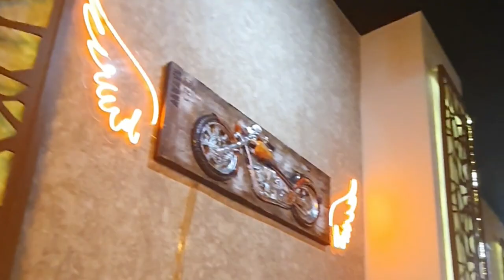Restaurants in Pune , Trending restaurants, Autobahn restaurant, Pune ,Phoenix Mall, Foodie, cafe